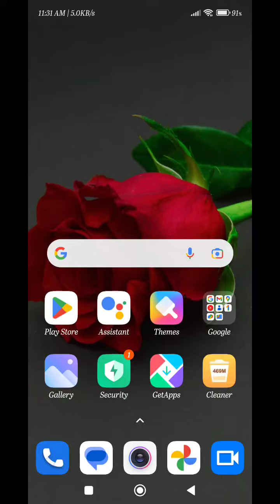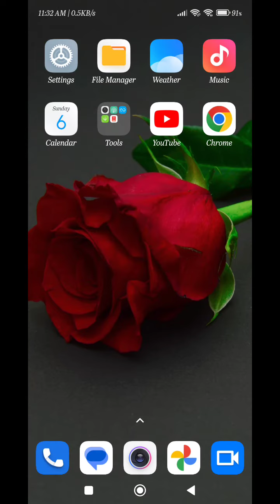Hotspot Setting In Redmi Note 12 Pro, How To Set Hotspot Password In Redmi Note 12 Pro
Hotspot Setting In Redmi Note 12 Pro, How To Set Hotspot Password In Redmi Note 12 Pro, How To Hotspot Setup In Redmi Note 12 Pro,

Hotspot_Setting_ Redmi Note 12 Pro